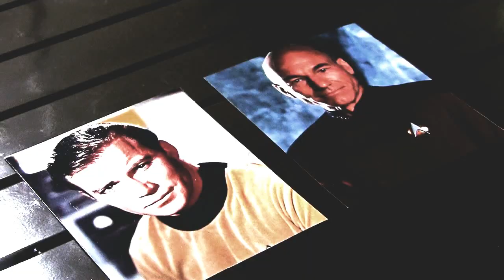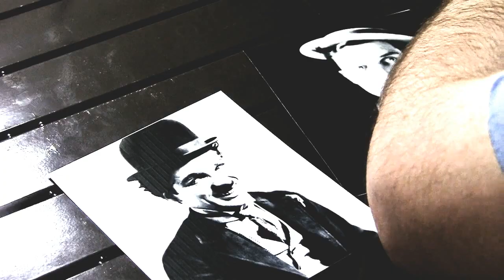Sadistic Choice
I hope you're never in the position to have to choose. But you should give it some thought, just in case. Which one would you choose?